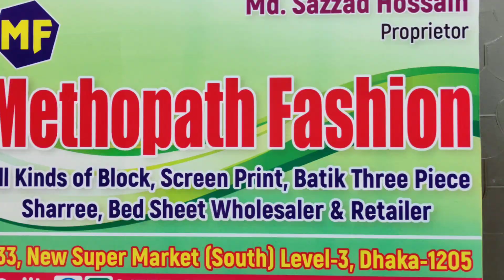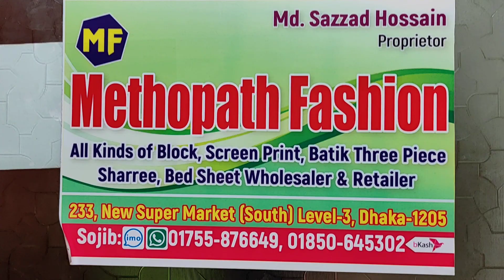এখন মাত্র ৬৫০ টাকায় ভাইরাল সাদাপরী থ্রি পিস।।Viral Sadapori Three Piece at Cheap Price In New Market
Keep Watching and Supporting Me. Thank You🙂🙂🙂

বিশেষ দ্রষ্টব্যঃ কোন প্রোডাক্ট এর বিষয়ে কিছু জানার থাকলে, মূল্য নিয়ে কিছু বলার থাকলে বা স্টক আপডেট এর ব্যাপারে কিছু জানার হলে ভিডিওতে দেওয়া নাম্বার গুলোতে যোগাযোগ করবেন আমাকে কল দিবেন না দয়া করে। তবুও যদি খুব বেশি প্রয়োজনীয় কিছু জানার থাকে আমার পেইজে ইনবক্স করবেন।

জাযাকাল্লাহ খাইরান ❤️